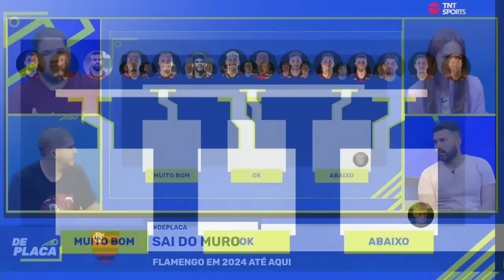GABIGOL, ARRASCAETA E TITE: TODOS ELES ESTÃO ABAIXO NO FLAMENGO EM 2024!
A galera do DePlaca reuniu os principais personagens do Flamengo em 2024 e montou um "sai do muro" para analisar quem está VOANDO na temporada e quem está abaixo. Vem conferir essa resenha e deixe sua opinião nos comentários.